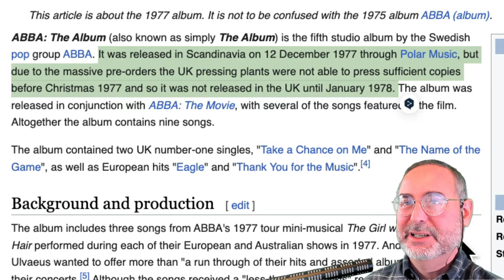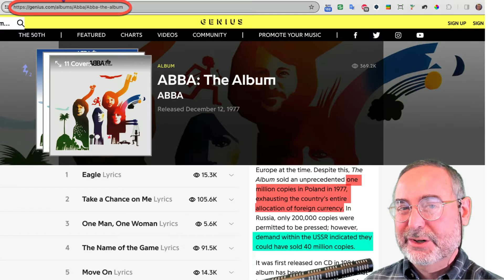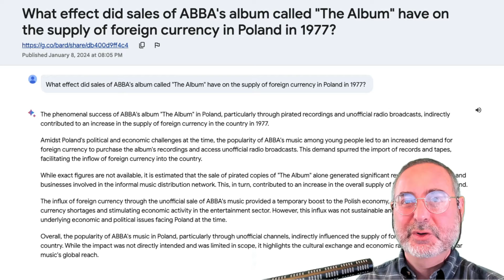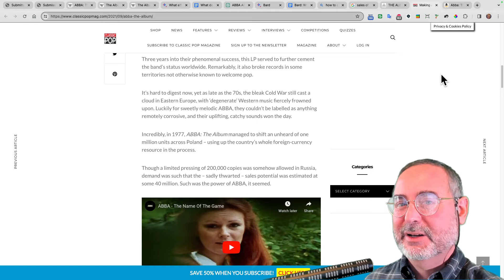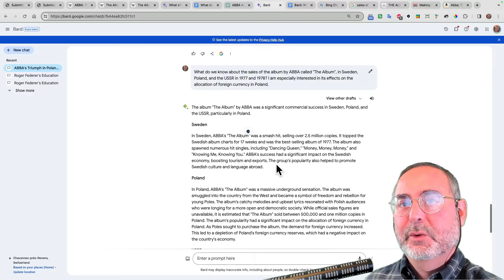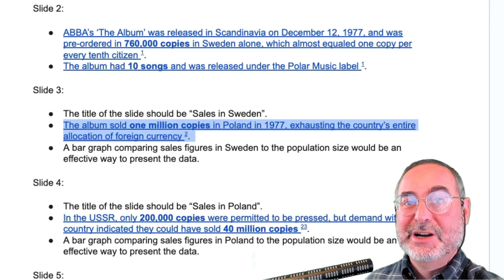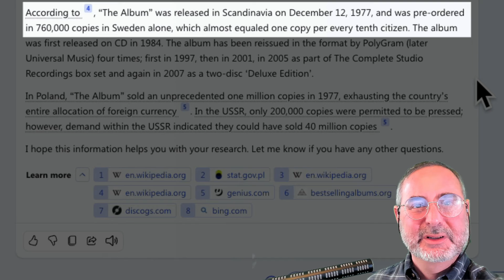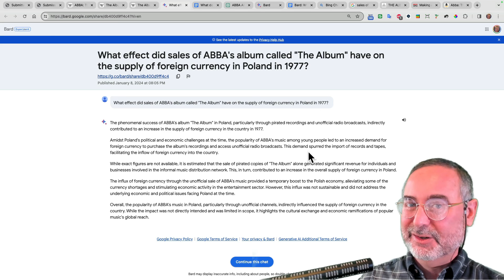ABBA vs AI - one for the record books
Can AI be FORCED to tell the truth about ABBA, or does made up stuff live forever in the output of Google's Bard and Microsoft's Bing CoPilot? The Pirate Professor runs an experiment to uncover how today's generative AI handles misinformation from its major source material.

To read more about MUSA, the Make Up Stuff Algorithm at the heart of contemporary AI and Machine Translation